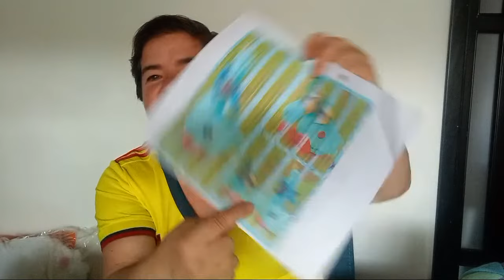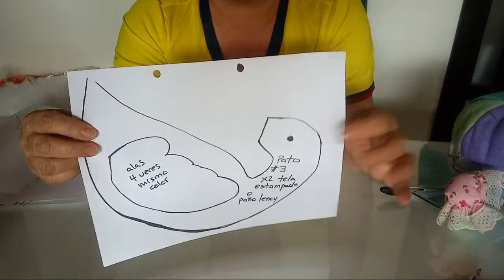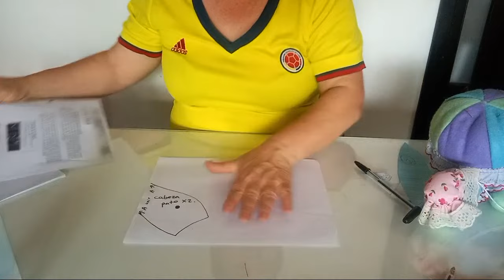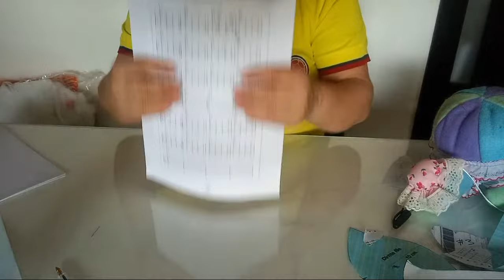patos decorativos por tres ,moldes gratis